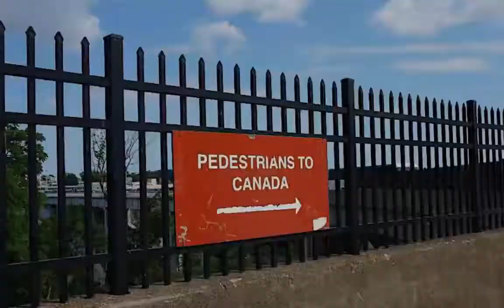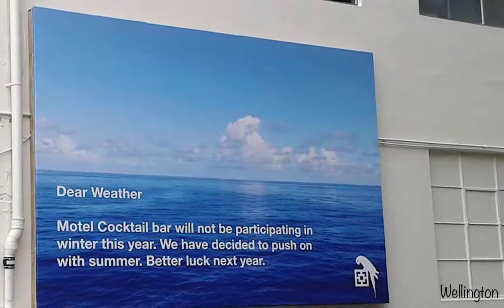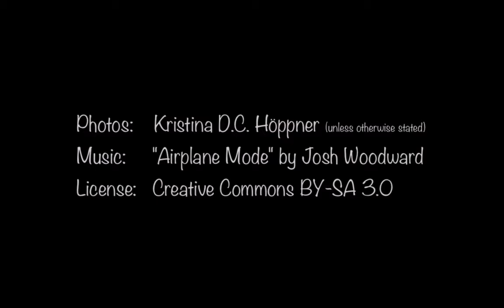My year 2014 in pictures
Happy holidays and all the best for 2015